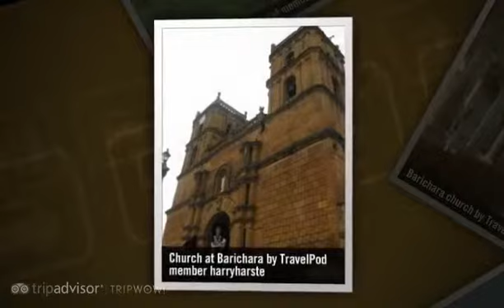"San Gill , Barichara, Bucaramanga, Colombia" Harryharste's photos around Bucaramanga, Colombia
Preview of Harryharste's blog at TravelPod.